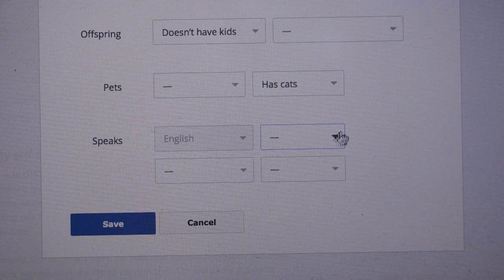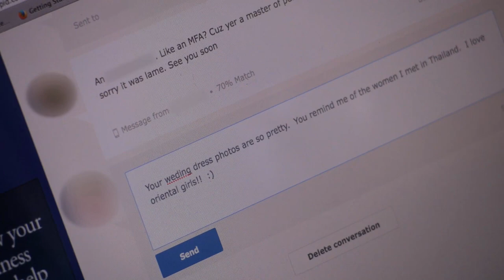Online Dating for Asian Women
In this clip from "I'm Asian American and... I Want Reparations For Yellow Fever", Kristina Wong gets hit on online by guys with yellow fever.